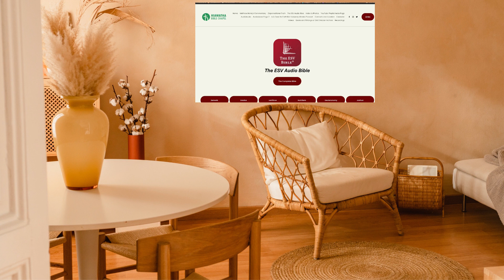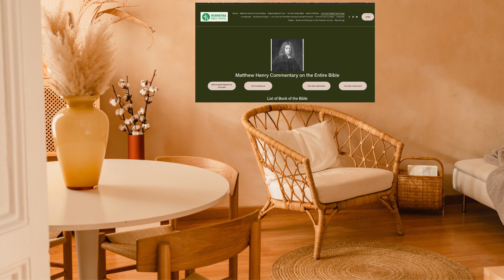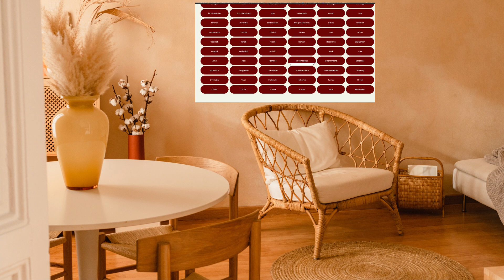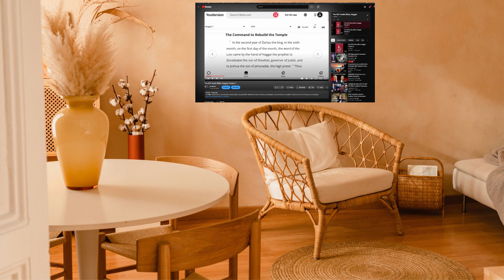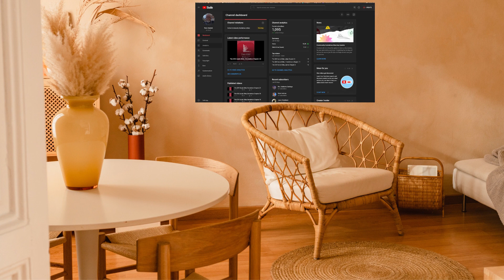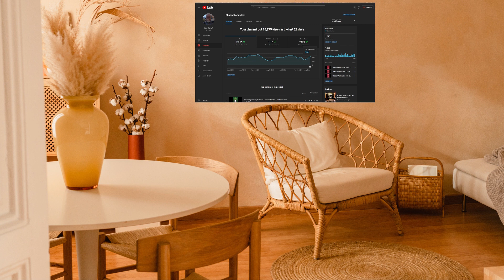New Introduction to my YouTube Channel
Finished another big project. The ESV Audio Bible. Here are some links to some big projects.